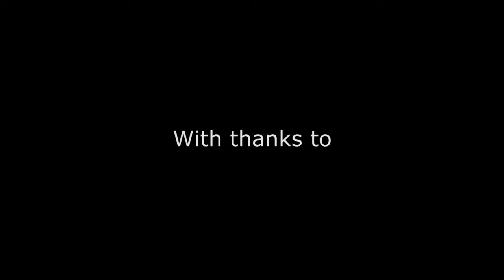Wildfire Through Staffordshire - The Bilston Cholera Epidemic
Wildfire Through Staffordshire - Where Are the Graves is the first of a series of films presenting the work of Ian Henery, Walsall Poet Laureate.

The Bilston Cholera Epidemic had been covered in the narrative of the book, Wildfire Through Staffordshire with an accompanying poem.  Ian had also written an article on the subject, with accompanying photographs of Sandfields Pumping Station for the Black Country Bugle newspaper, when he was asked by David Moore to write a poem to celebrate the lives of the people who died in the cholera epidemics of the mid ninetieth century.

These films are inspired by the book that presents Osborne’s Map of the Grand Junction Railway. The book contains many thought provoking poems have been specially created by Ian, adding a new dimension to Osborne’s observations.

Osborne’s Map of the Grand Junction Railway was the first of an increasing number of maps, guides and handbooks, which were produced as new railways opened across the country.

All were eager to expound the virtues of their great railways, and the marvellous feats of the Victorian engineers. A similar publication, Bradshaw’s guide is the subject of a recent television series; however it was in fact a set of timetables, and did not contain any tourist information as did Osborne’s Map. The Bradshaw’s Handbooks for tourists in Great Britain and Ireland was not actually published until 1860 and were a rival publication to Osborne’s original Railway guides.

The map showing the route of the Grand Junction Railway in this version of Osborne’s guide, has been completely and painstakingly re-constructed and restored by Mapseeker Publishing in full colour over a period of nearly three months. The work contains many attractive engravings, contemporary to the period, showcasing the line and surroundings areas, in splendid detail. This guide is keen to illustrate the achievements of the Victorian engineers and the Grand Junction Railway company, from the unadulterated splendour of the first class coach, to the ten arch viaduct bridging the London line. This is indeed the ultimate armchair guide.

Links;

Wildfire Through Staffordshire;